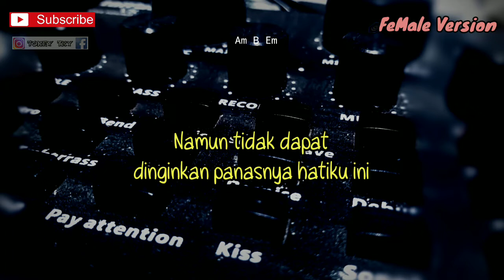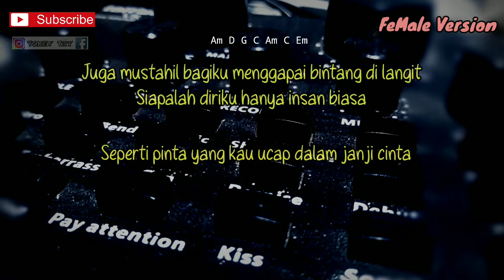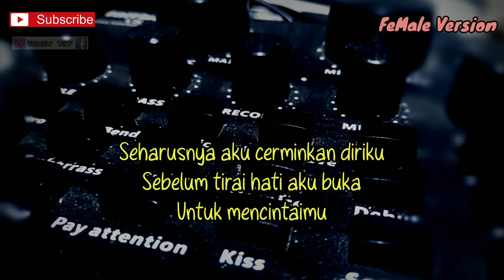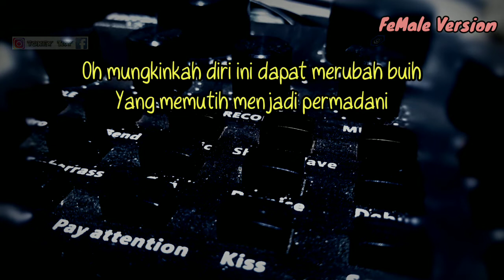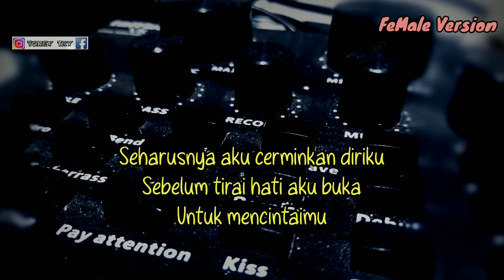BUIH JADI PERMADANI - ADLANI RAMBE ( AKUSTIK KARAOKE ) // NADA WANITA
Halo sodara kali ini ada lagu terbaru adlani rambe buih jadi permadani

Semoga video karaoke akustik adlani rambe buih jadi permadani bermanfaat bagi anda ya

Lirik buih jadi permadani